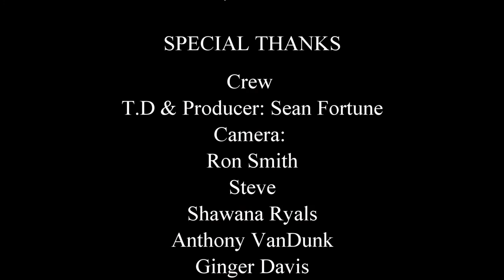Famous Nastasha Berezhnaya's Costumes: Interviews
Fashion Shows.:Famous Nastasha Berezhnaya's Costumes